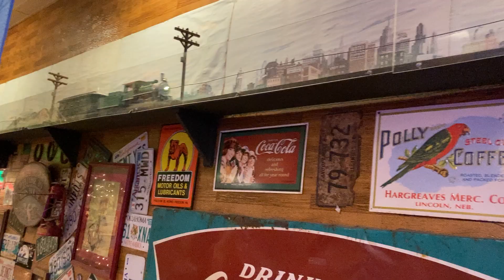G Scale Train at Lamberts, "Home of the Throwed Roll"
This G Scale train runs around the foyer of Lamberts Restaurant, "Home of the Throwed Roll" in Ozark (just outside of Branson) Missouri